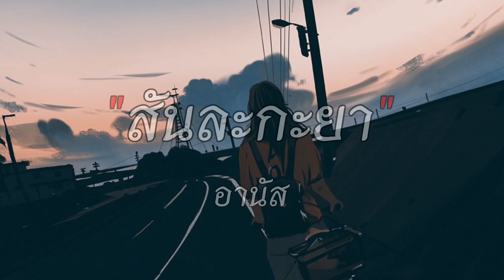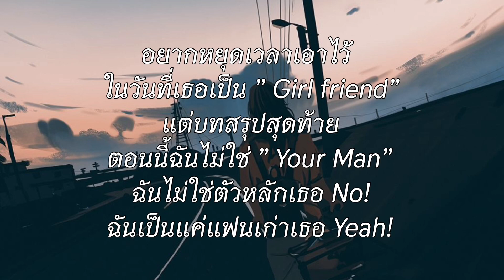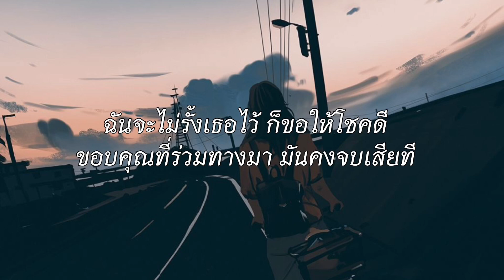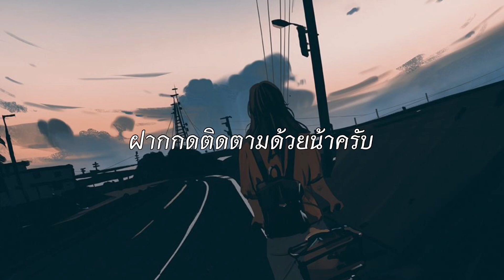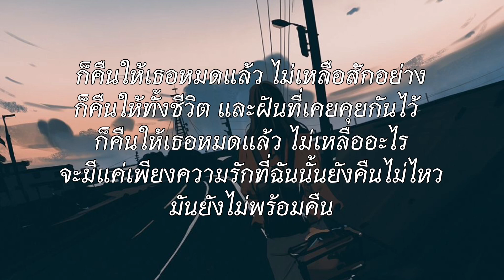ยื้อ - ปรีชา ปัดภัย | สันละกะยา, ชบที่ไหล่, คืนให้ [เนื้อเพลง]